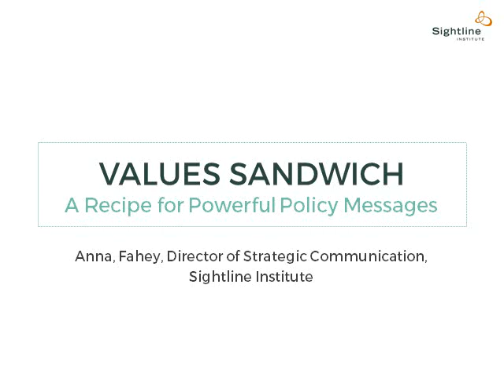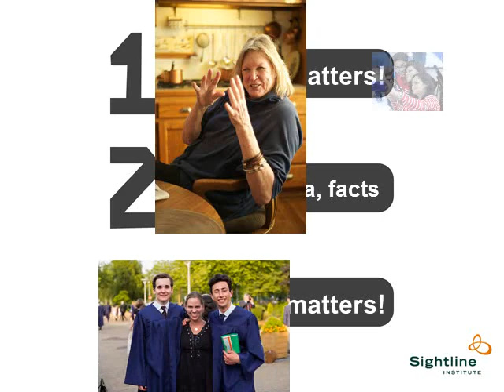VIDEO: How to Make a VALUES SANDWICH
A simple recipe for powerful policy messages: Make a "values sandwich." Say why it matters, what it is, and then why it matters again...1, 2, 3. Your special ingredients are your feelings, values, motivations, social networks and communities, and your experiences. It all helps make a personal and emotional connection to smart policy solutions, facts, data, and scientific findings.